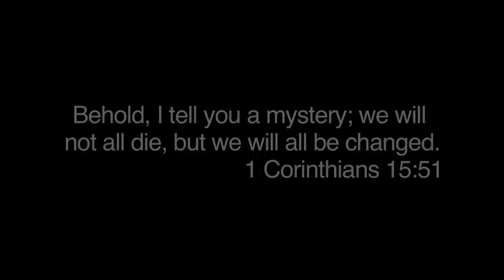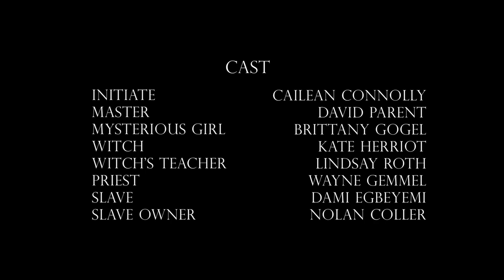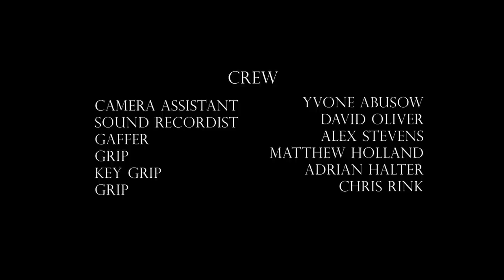The Time Arcanum (Short Film)